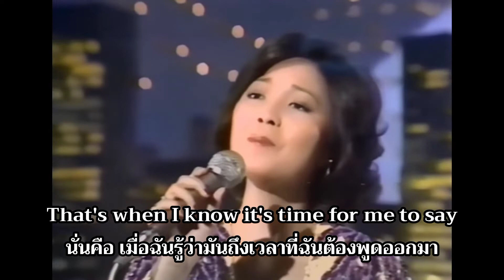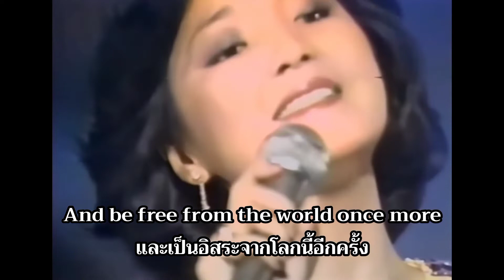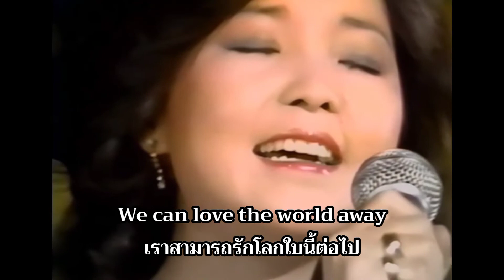Love The World Away - 鄧麗君 Teresa Teng เนื้อเพลง + แปลไทย